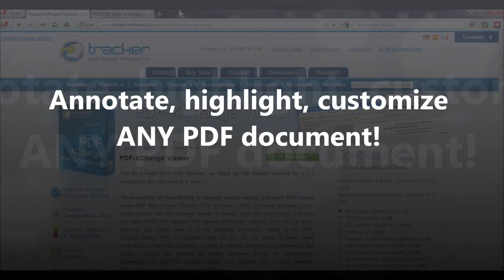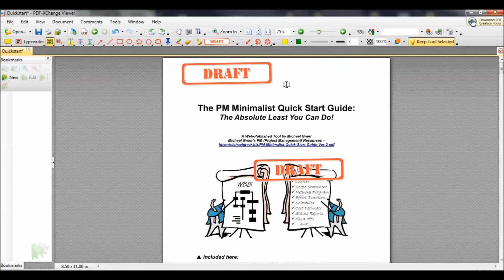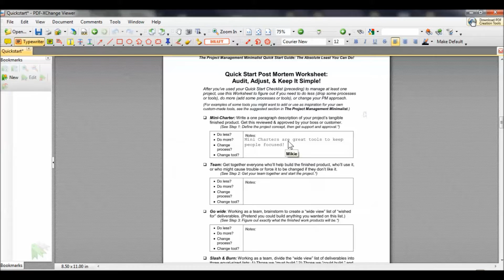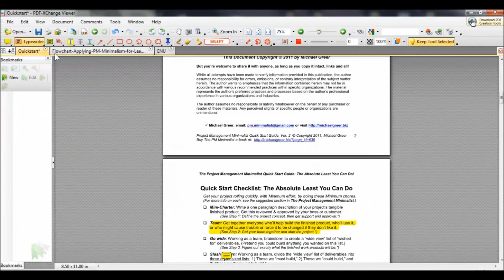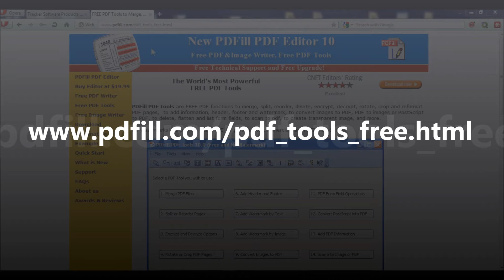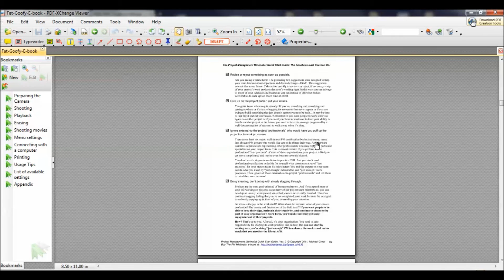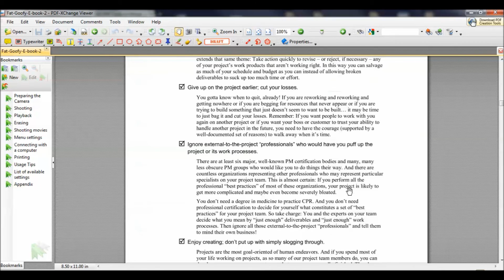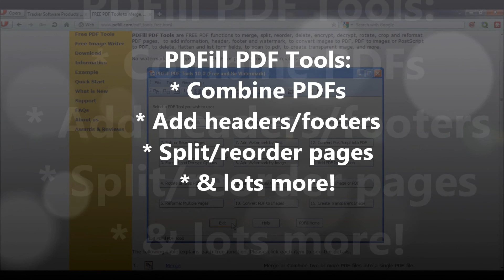Make Your Own Ebooks w/ PDF-XChange & PDFill PDF Tools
This video shows how you can:
1. Annotate and edit PDF files using the free software tool PDF-XChange
2. Combine PDFs into a single ebook with unique headers and other enhancements to make custom reference guides, study tools, etc. using the free PDFill PDF Tools.